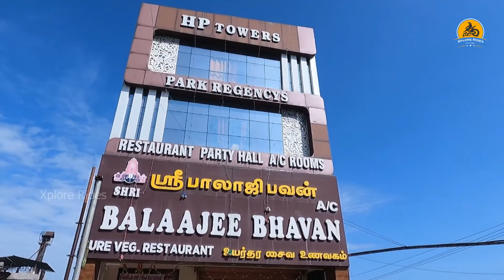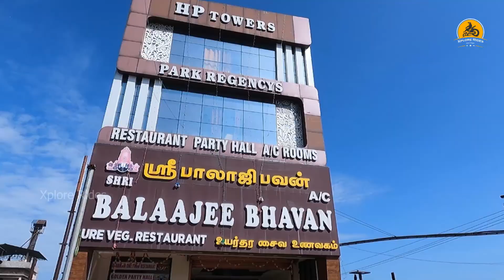EP1- CHENNAI to KODAIKANAL | Tourist Places | KOOKAL Lake | Travel video | Adventures Ride | Forest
This video is about our travel to Kodaikanal from Chennai. Myself, Ajay and Arjun travelled with Himalayan and KTM adventure 390. We had a wonderful and fun time together, food review, biryani review, trek, explore, stay at no electricity, motorcycle review, chocolate shop etc..
Day 1 - Chennai to Kodaikanal, stay at Kookal - Wonderful time we had.
Day 2- Adventures stay at Kookal - Best in this year.
Day 3- Stay at kodaikanal - Awesome weather.
Day 4 - Starting from Kodaikanal after 2 pm and  reaching Chennai midnight.